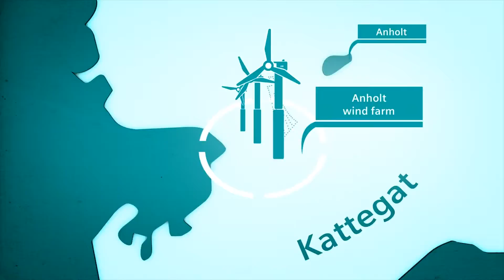Megawatt from Kattegat - Denmark's Largest Offshore Wind Farm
Queen Margrethe II opens the largest Danish offshore wind farm. 400 megawatts from Kattegat. Enough power to cover four percent of Danish electricity demand. 111 Siemens wind turbines, and a five-year service contract. Construction and installation in only 262 days. All this on budget and on schedule. An example of excellent project management and a large-scale project in the home country of Siemens Wind Power.